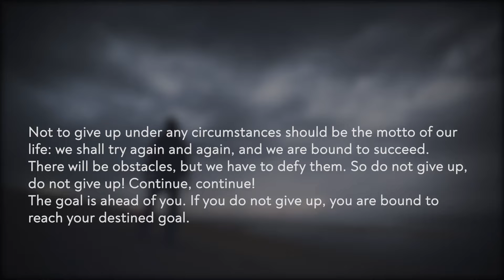Motivational​ Gospel Rap Instrumental 2021 | Christian R&B -"Wind of Change" (Prod. By IJ Beats)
🎧 Glorifying God Through Music

Not to give up under any circumstances should be the motto of our life: we shall try again and again, and we are bound to succeed.
There will be obstacles, but we have to defy them. So do not give up, do not give up! Continue, continue!
The goal is ahead of you. If you do not give up, you are bound to reach your destined goal.

ℹ️ This instrumental is suitable for Prayer & Worship, meditation, studying, relaxation and as background music for videos.

➡️ Want to use this beat in your next track? Lease or own the Exclusive Rights now on my website. High quality, zero tags, and instant delivery. ⬇️

🎧 Free for non-profit/auditioning purposes. Get the TAGGED version now via my website ⬆️ Don't forget to give credit—it's highly appreciated!
Please note: CONTENT ID NOT ALLOWED!